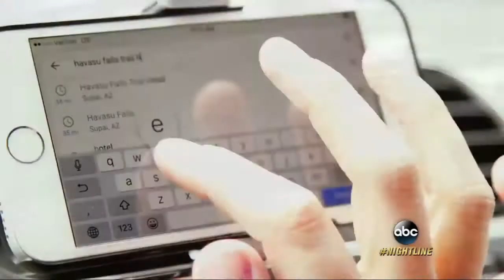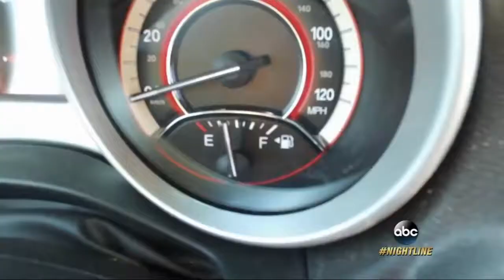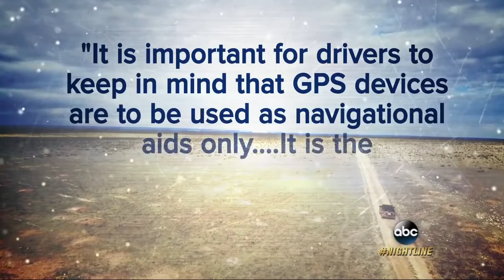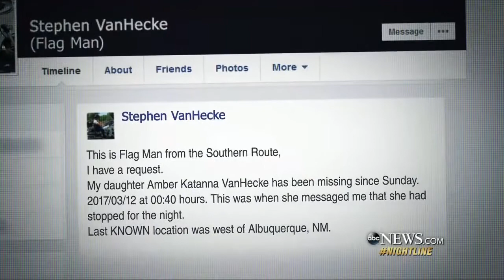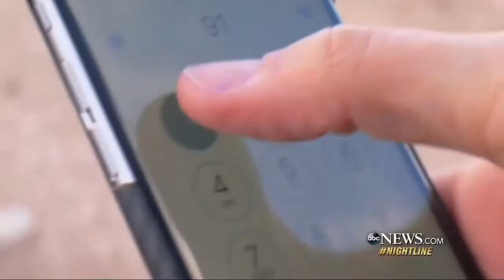Amber VanHecke Survived 5 days in Arizona desert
Survival story over 5 days of Amber VanHecke who gets stranded outside the Grand Canyon in the desert, after Google GPS told her to go there and she ran out of gas.

She survived with food and water rationing, putting out a "help" sign with rocks, and walking over 11 miles, to get a cell phone signal to call 911.